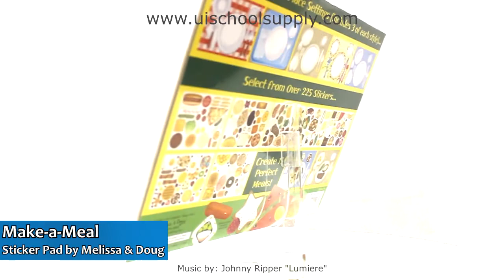Make-a-Meal Sticker Pad by Melissa & Doug 4193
sells Make-a-Meal Sticker Pad by Melissa & Doug. (LCI-4193)

Pick a place setting--picnic table, cafeteria or fancy dinner--then fill the page with stickers to create your dream dinner. Over 225 stickers include every food group, so it's easy to make a balanced meal and practice healthy eating . . . or pile a plate with doughnuts and ice cream for a meal that could only happen in stickers! Fifteen background pages in three colorful designs tear out cleanly and are big enough to "serve" at your make-believe restaurant.